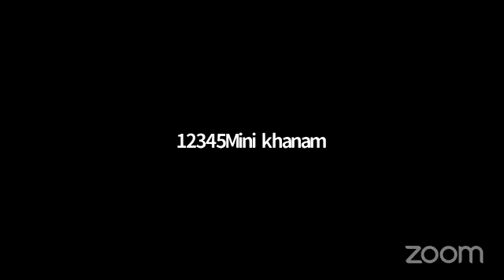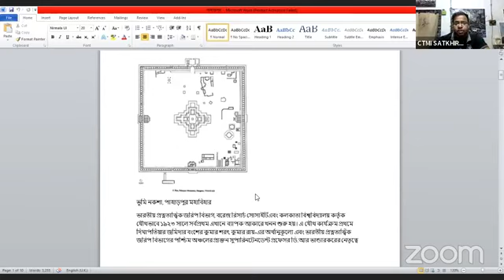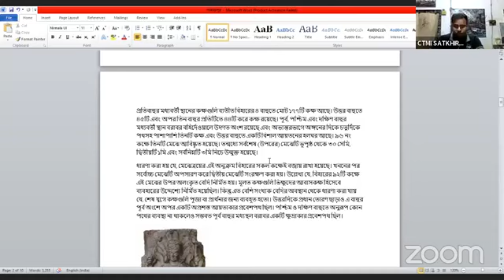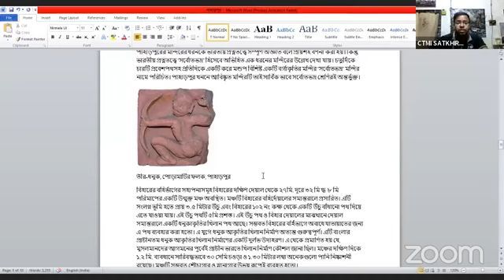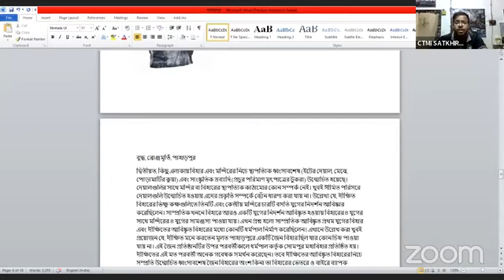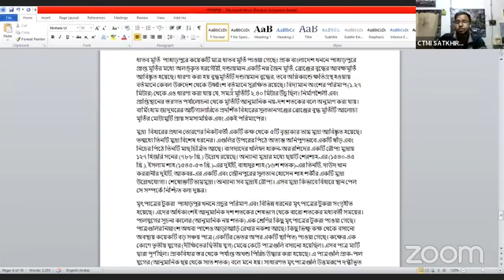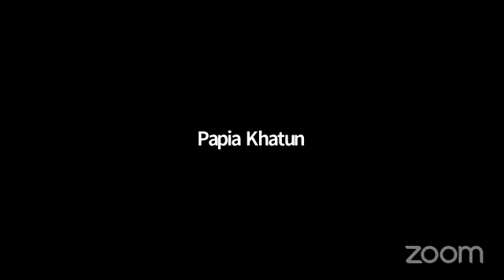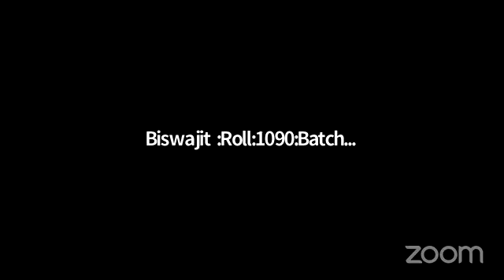১ম সেমিস্টার শিল্প ও সংস্কৃতি ক্লাস (মাসুম স্যার)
১ম সেমিস্টার শিল্প ও সংস্কৃতি ক্লাস (মাসুম স্যার)
১ম সেমিস্টার শিল্প ও সংস্কৃতি ক্লাস (মাসুম স্যার)
চাকুরি প্রত্যাশী স্নাতক ডিগ্রি / সমমান পাশ ভাই বোনদের জন্য সুখবর ও কিছু গুরুত্বপূর্ণ কথা
২০২৩ শিক্ষাবর্ষ হতে মাধ্যমিক স্তরে দেশের সকল শিক্ষা প্রতিষ্ঠানে ৬ষ্ঠ থেকে দশম শ্রেনি পর্যন্ত দশটি বিষয়ে পাঠদান করা হবে। এরই একটি বিষয় হলো শিল্প ও সংস্কৃতি। শিল্প ও সংস্কৃতি বিষয়টি বর্তমানে চারু ও কারুকলা নামে বিদ্যমান আছে।
MPO নীতিমালা-২০২১ অনুযায়ী সহকারি শিক্ষক ( চারু ও কারুকলা ) নিয়োগের শর্ত স্নাতক ডিগ্রি / সমমান পাসসহ বাংলাদেশ কারিগরি শিক্ষা বোর্ড থেকে ১ বছর মেয়াদী এ্যাডভান্সড সার্টিফিকেট কোর্স ইন ফাইন আর্টস পাস।
২০২৩ শিক্ষাবর্ষ থেকে দেশের MPO ভুক্ত বেসরকারি শিক্ষা প্রতিষ্ঠানে সহকারি শিক্ষক শিল্প ও সংস্কৃতি নিয়োগ করা হবে। যার নিয়োগের শর্ত হবে স্বীকৃত বিশ্ববিদ্যালয় থেকে স্নাতক ডিগ্রি / সমমান পাসসহ বাংলাদেশ কারিগরি শিক্ষা বোর্ড থেকে ১ বছর মেয়াদী এ্যাডভান্সড সার্টিফিকেট কোর্স পাস । বয়সসীমা ৩৫ বছর।
MPO নীতিমালা-২০২১ এর শর্ত অনুযায়ী স্বীকৃত বিশ্ববিদ্যালয় থেকে স্নাতক ডিগ্রি / সমমান পাসসহ বাংলাদেশ কারিগরি শিক্ষা বোর্ড থেকে ১ বছর মেয়াদী এ্যাডভান্সড সার্টিফিকেট কোর্স পাস করলে সহকারি শিক্ষক (শিল্প ও সংস্কৃতি) পদে অবশ্যই নিয়োগ লাভ করা যাবে।
বাংলাদেশ কারিগরি শিক্ষা বোর্ড অনুমোদিত শুরু থেকে পঞ্চমবারের দেশ সেরা শিক্ষা প্রতিষ্ঠান ক্রিয়েটিভ ট্রেনিং ইন্সটিটিউটে।
এ্যাডভান্সড সার্টিফিকেট কোর্স ইন ফাইন আর্টস(চারু ও কারুকলা) অথবা কম্পিউটার টেকনোলজি (আইসিটি) কোর্স এর জানুয়ারি-ডিসেম্বর-২০২৩ ইং সেশনে আপনার ভর্তিটি সম্পন্ন করুন।
বিস্তারিত জানতে -
ক্রিয়েটিভ ট্রেনিং ইন্সটিটিউট,
কাটিয়া নারিকেলতলা বাসস্টান্ডের বিপরীতে, সাতক্ষীরা সদর, সাতক্ষীরা।
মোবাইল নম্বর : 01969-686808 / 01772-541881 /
কম দেখুন